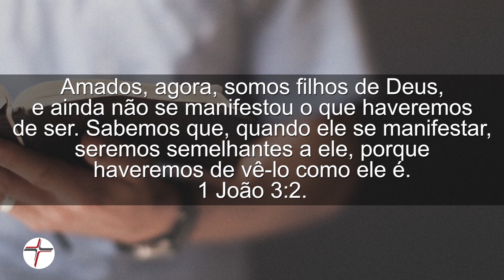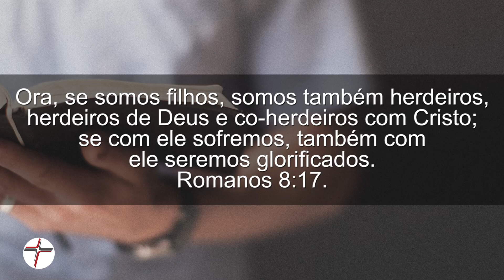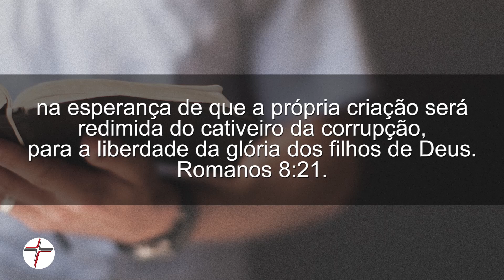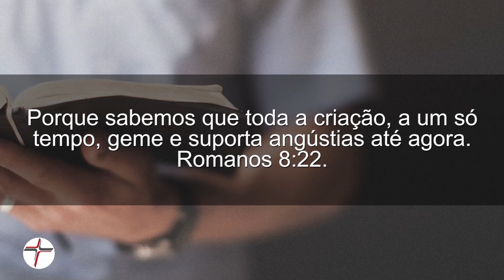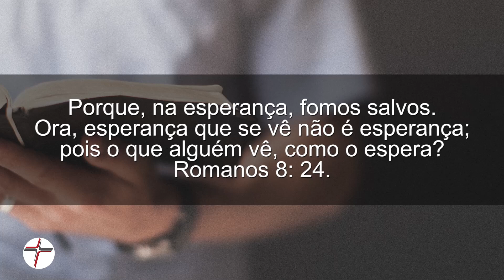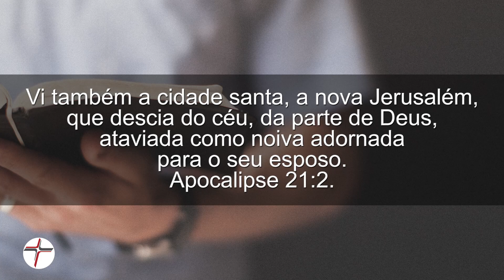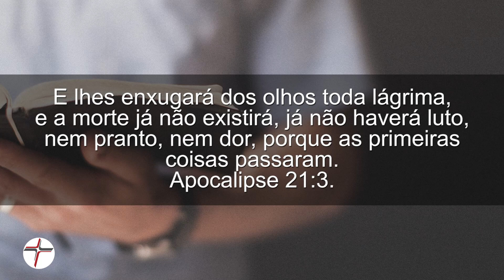30MINUTOS DE PALAVRA DE DEUS - A ESPERANÇA DO CRISTÃO - Marcio Mizubuti e Pr. Mauricio Torres